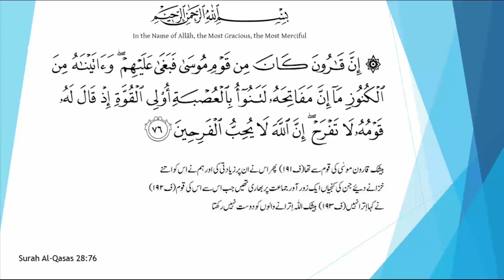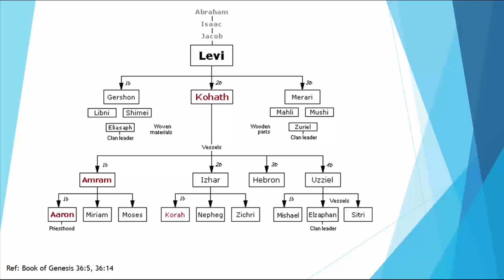Quran - The Relationship of Hazrat Musa (AH) and Qaroon (Korah)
In this brief lecture, we explore the relationship of Hazrat Musa (AH) and Qaroon (Korah)